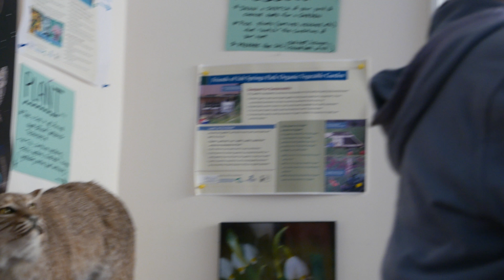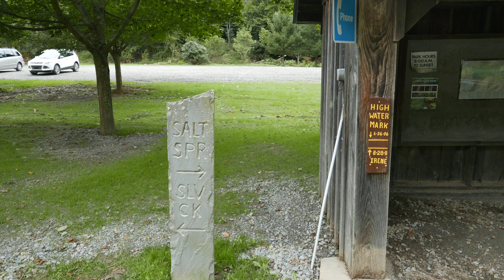The Snakes of Northeastern Pennsylvania in 4k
A lecture by John Brunner at the Salt Springs State Park on September 8, 2018.   Featuring a number of the non venomous species of snakes found in yards, gardens and forests of Northeastern Pennsylvania.  And a snapping turtle thrown in for good measure.  All this takes place at the Salt Springs State Park.